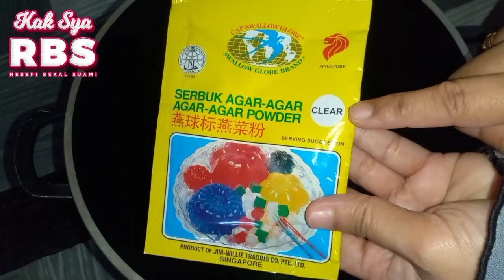Agar-agar santan pandan by kaksya RBS